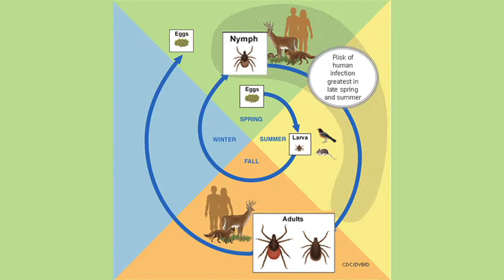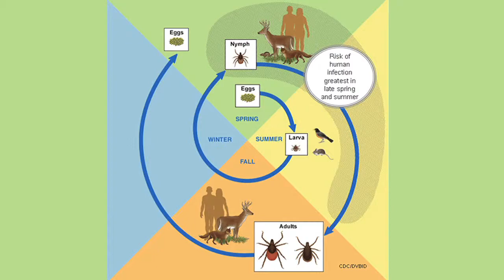The Tick Life Cycle